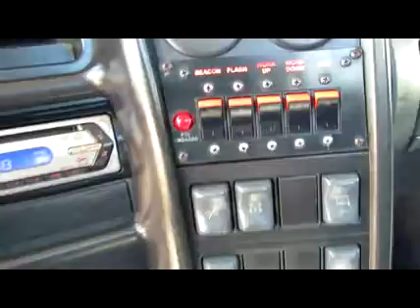2008 CHEVROLET KODIAK C5500 For Sale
Title: 2008 CHEVROLET KODIAK C5500 For Sale

Category: Roll-back